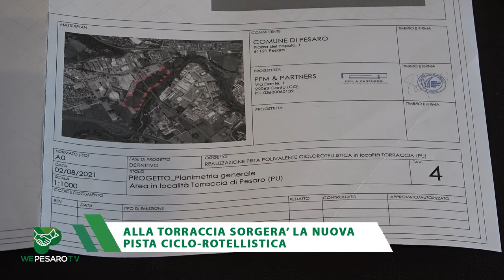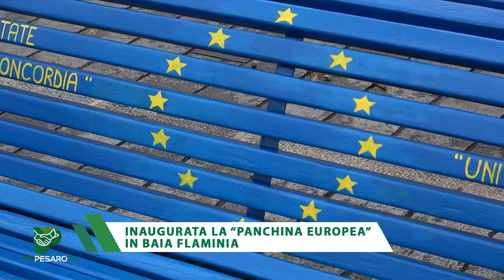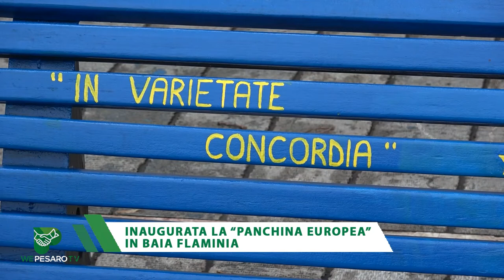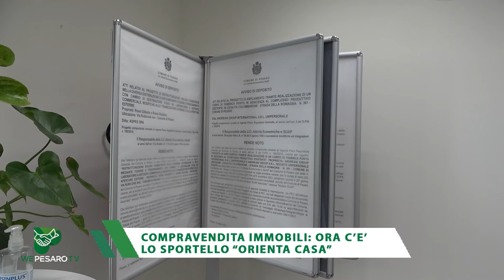WE PESARO TV - edizione 6 novembre 2021